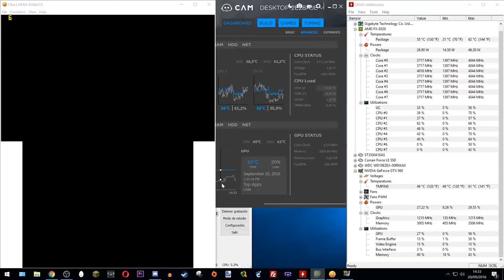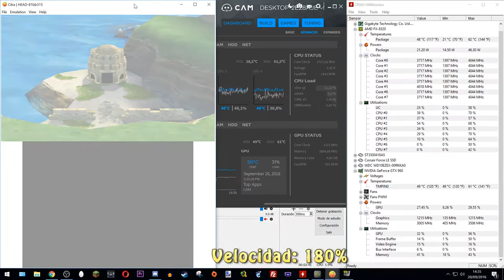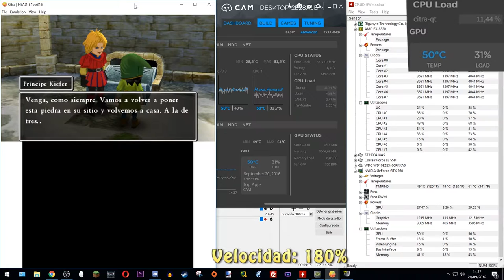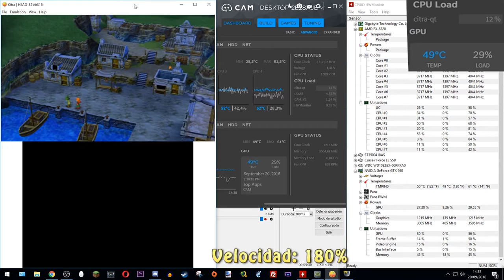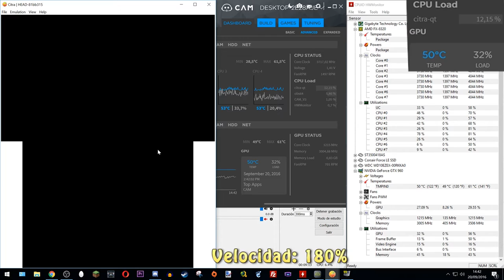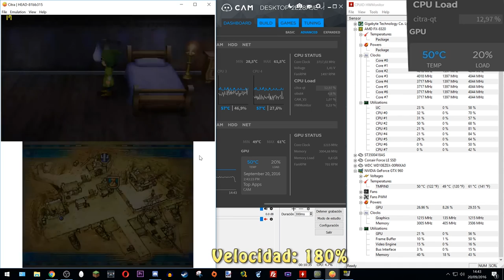TEST - EMULADOR 3DS CITRA - Dragon Quest VII Fragments of the Forgotten Past